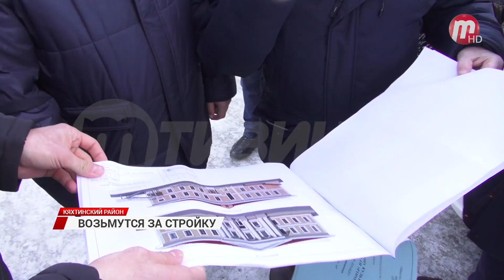Глава Бурятии поручил ускорить процесс подготовки к строительству нового дома культуры в Кяхте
17 лет старый дом культуры в Кяхте не принимает посетителей. Здание признали аварийным. Отстроить на его месте новое хотели давно, но не было средств. Теперь же деньги появились, их выделят в рамках единой дальневосточной субсидии. Согласно проекту, новый кяхтинский ДК будет выполнен в стиле классического купеческого дома в два этажа. Общая площадь здания составит 2,5 тыс. кв. м. Там будут также помещения для репетиций и занятий в секциях дополнительного образования.